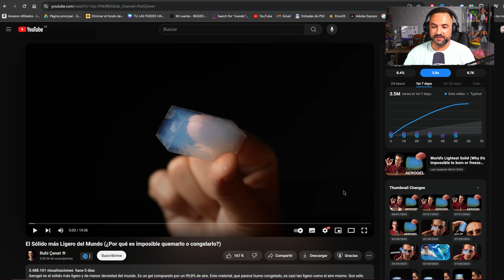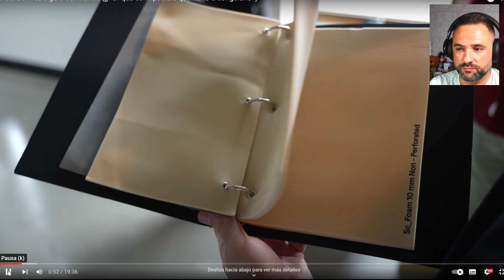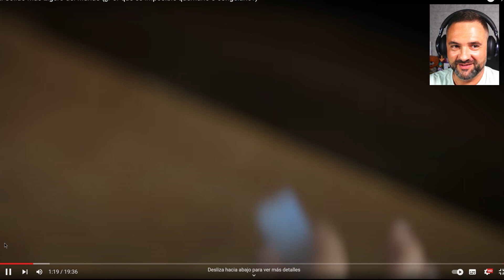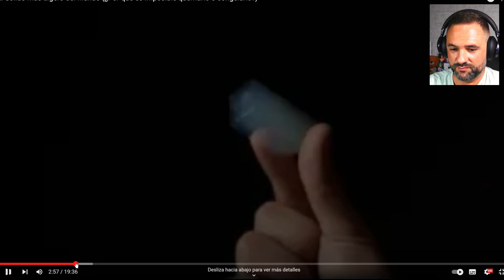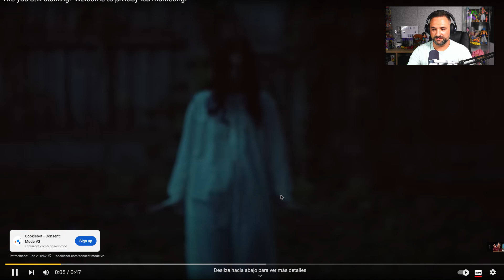El Sólido Más Ligero del Mundo (reacción)